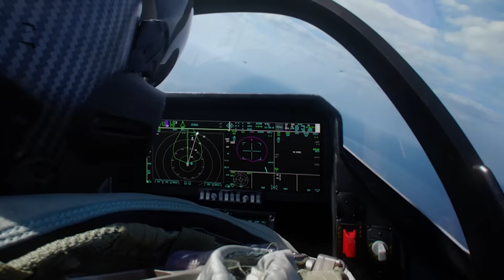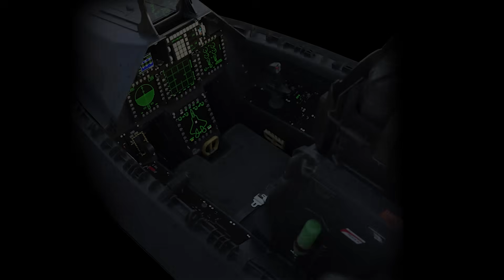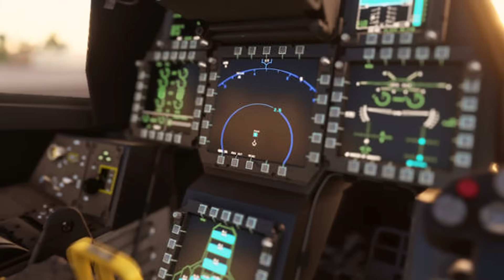Twin-Seat J-20: Why China Took This Step While the U.S. Didn’t?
Why are all U.S. 5th generation stealth fighters like the F-22 Raptor and F-35 Lightning II single-seat only, while China has introduced a rare twin-seat variant of its J-20 stealth jet (J-20 S and J-20 B? In this video, we explore the strategic thinking behind America's single-pilot doctrine and why China is diverging. Could the J-20's two-seater version give China a tactical edge? Discover the pros and cons, and how this move may shape future air combat.

Video Content
-Why F-35 and F-22 have single-seat configurations
-Evolution of U.S. stealth fighter design
-China's two-seat J-20: reasons and roles
-Tactical comparison of J-20 vs F-35
-Future of twin-seat stealth fighters
-How AI, drone swarms, and EW may influence cockpit choices